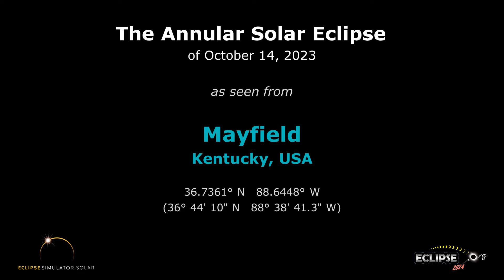The Annular Solar Eclipse of October 14, 2023 from Mayfield, KY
What will the 2023 solar eclipse look like from Mayfield, Kentucky?  Find out here!

(The eclipse sequence begins at 0:22)

Links:
• Eclipse2024.org
• 2023 eclipse page for Mayfield

What will the 2023 solar eclipse look like from Mayfield?  This simulation will show you! We've captured the view from the Eclipse2024.org Eclipse Simulator for Mayfield, so you can preview the eclipse before it happens!* It's just one way that Eclipse2024.org is providing great information and education to help build excitement for the annular eclipse of October 14, 2023.